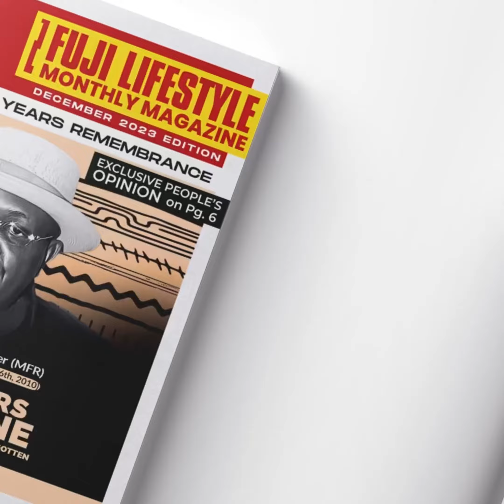Now Out!🔥 Fuji Lifestyle Magazine | December 2023🚀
OUT NOW!📰

Fuji Lifestyle Magazine, December 2023 Edition.

Features; Exclusive People’s Opinion on 13th Year Remembrance of Aare Dr. Sikiru Ayinde Barrister (MFR). Theme: 13 Years Gone But Never Forgotten.